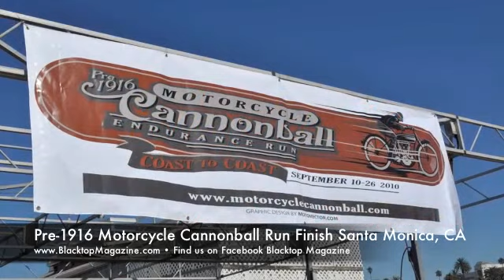Motorcycle Cannonball Run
The Pre-1916 Motorcycle Cannonball Run from Kitty Hawk, North Carolina to the Santa Monica Pier, California. This is the finish of the race at the Santa Monica Pier, the official end of Route 66. September 26, 2010.